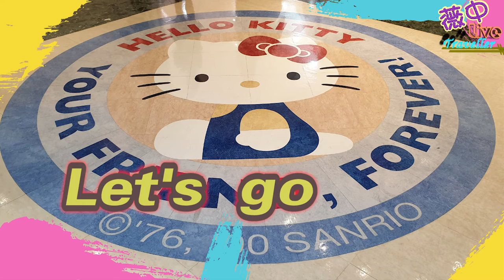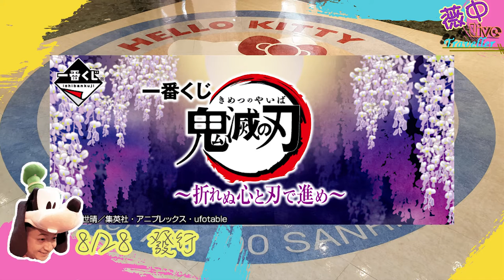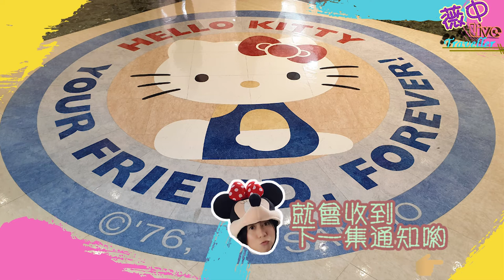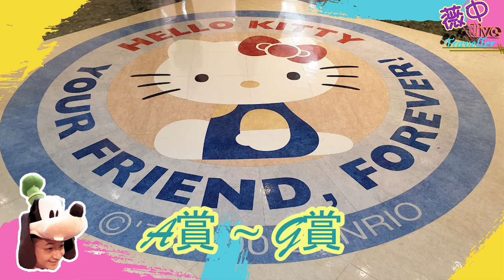【玩具一番賞】2021年8月份一番賞預告~我的英雄學院HERO VS VILLAINS、Re:從零開始的異世界、新福音戰士 劇場版～作戰開始等14項的主題，等大家來抽喔~大家快來衝一波吧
這次的「Re:從零開始的異世界－あなたに、精霊の祝福がありますように－」
光是A賞就是愛蜜莉亞的半身模型喔!
最後賞更是厲害~
是雷姆半身
大家的老婆來了
大家還不來抽一波嗎

我的英雄學院HERO VS VILLAINS  發行日:8/7
催眠麥克風2nd  發行日:8/7
第五人格 第三弾  發行日:8/7
セボンスター  發行日:8/7
Re:從零開始的異世界 －あなたに、精霊の祝福がありますように－  發行日:8/14
新福音戰士 劇場版～作戦開始  發行日:8/21
BT21 MOON   發行日:8/21
迪士尼扭曲仙境 Part1   發行日:8/21
迪士尼公主閃耀的夢想  發行日:8/25
 航海王BWFC 造形王頂上決戦3  發行日:8/28
鬼滅之刃~持著不屈之心與刀前進  發行日:8/28
關於我轉生變成史萊姆這檔事我成為魔王  發行日:8/28
迪士尼扭曲仙境 Part2  發行日:8/28
大耳狗  發行日:8/7

🌸軟體➤Ps、Pr